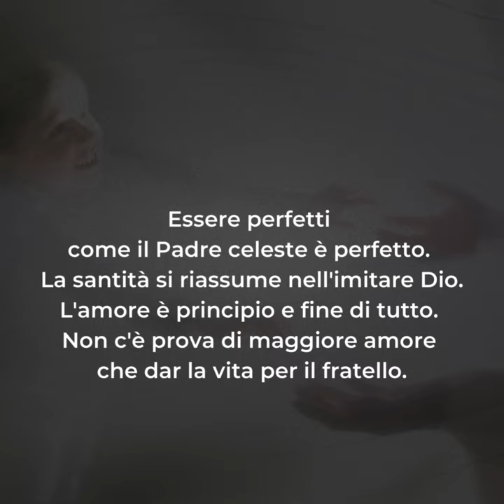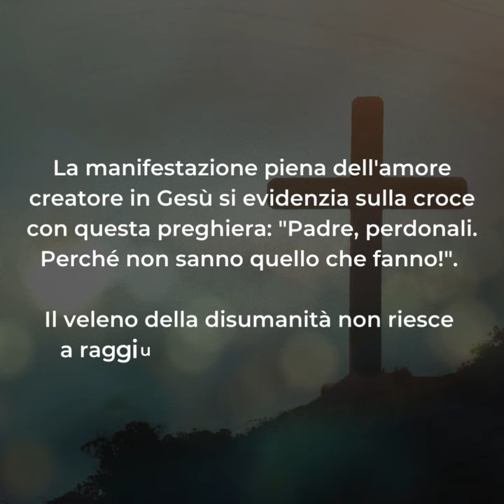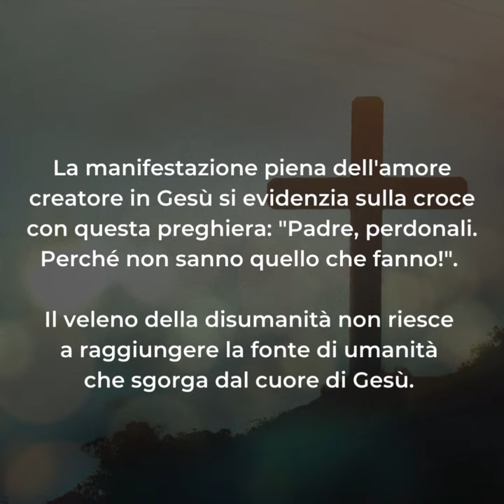🟣 PAROLE DI QUARESIMA ▪ Sabato 24 febbraio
Sabato 24 febbraio ▪ I settimana di Quaresima

📖 Mt 5,43-48

Essere perfetti come il Padre celeste è perfetto. La santità si riassume nell'imitare Dio. L'amore è principio e fine di tutto. Non c'è prova di maggiore amore che dar la vita per il fratello.
Gesù imitò il Padre e rivelò il suo amore. Ogni gesto, ogni parola di Gesù, dalla nascita fino all'ora della morte in croce, è un'espressione di questo amore creatore che non dipende dal presente che riceve, né discrimina l'altro per ragioni di razza, sesso, religione o classe sociale, ma che nasce da un voler bene completamente gratuito.
La manifestazione piena dell'amore creatore in Gesù si evidenzia sulla croce con questa preghiera: "Padre, perdonali. Perché non sanno quello che fanno!" (Lc 23,34). Il veleno della disumanità non riesce a raggiungere la fonte di umanità che sgorga dal cuore di Gesù.
Qual è il motivo più profondo dello sforzo che compi per osservare la Legge di Dio, meritare la salvezza o ringraziare la bontà immensa di Dio che ti ha creato, ti mantiene in vita e ti salva?